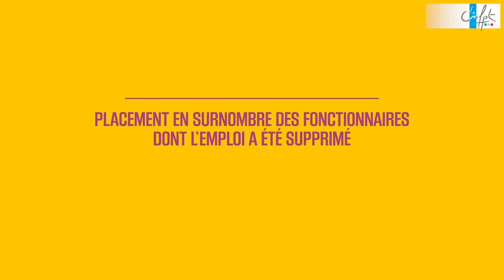Placement en surnombre des fonctionnaires dont l'emploi a été supprimé